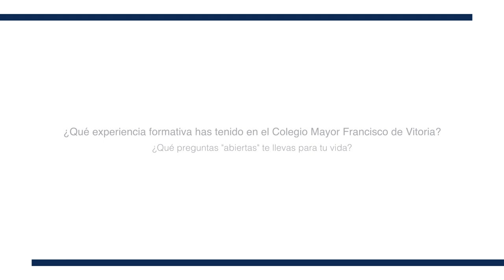¿Qué preguntas "abiertas" te llevas para tu vida?